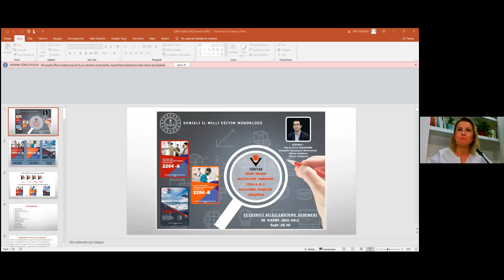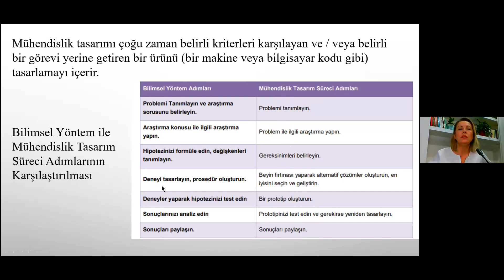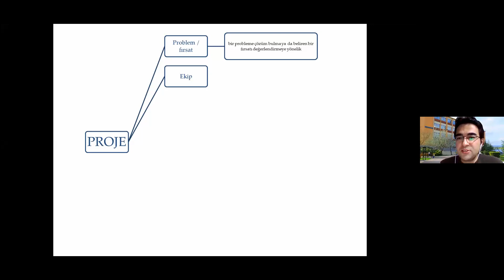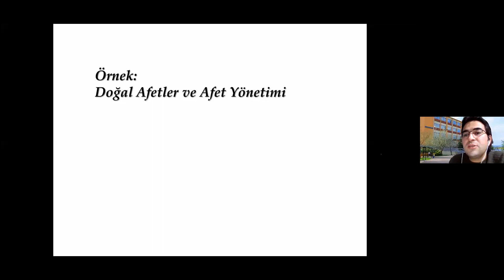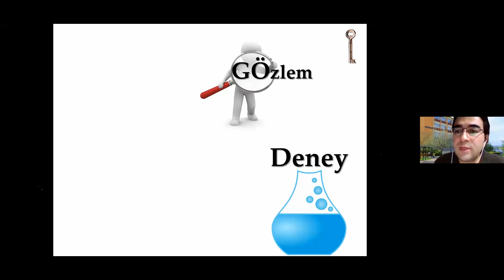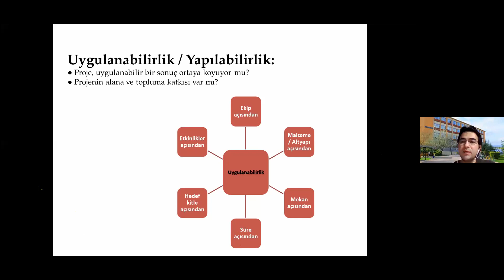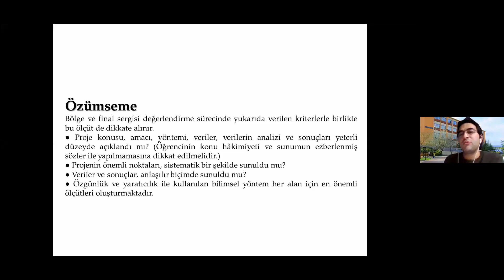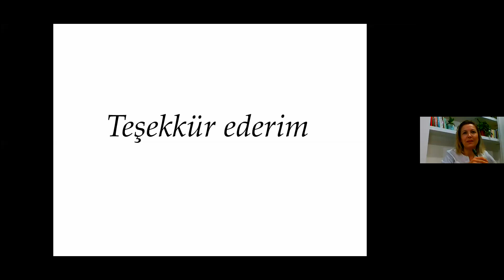TÜBİTAK 2204 Bilgilendirme Toplantısı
Denizli İl Milli Eğitim Müdürlüğü TÜBİTAK 2204 -A, -B, -C Bilim İnsanı Destekleme Programı Araştırma Projeleri Yarışması Bilgilendirme Toplantısı